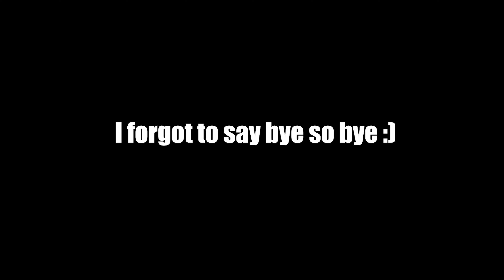WALK MODE VS TELEPORT MODE | Rec Room Golden Trophy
Hmm which one is faster? Let's find out ig.